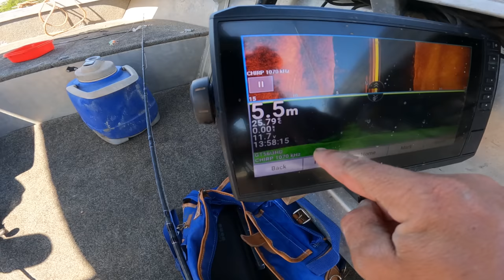SOLO Hunting and Fishing New River Systems In Cape York (MASSIVE CAPE BOAR)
In this episode Connor heads north in chase of the elusive winter Barramundi. We strike gold catching a few good fishing and on the way home he went hunting catchings some good pigs.